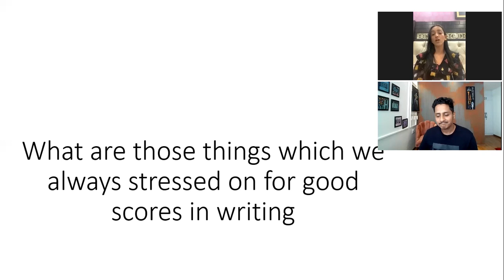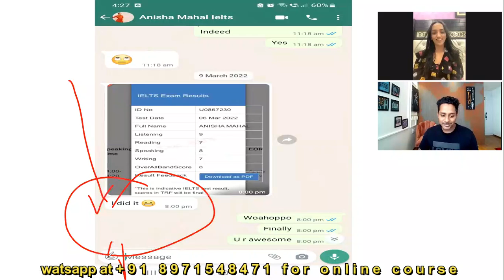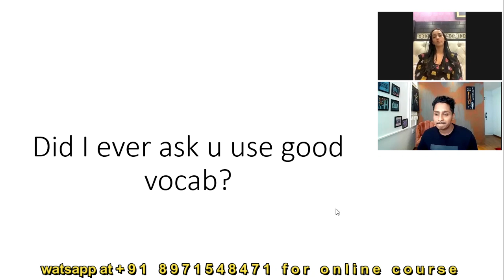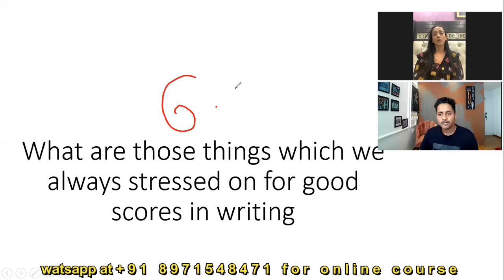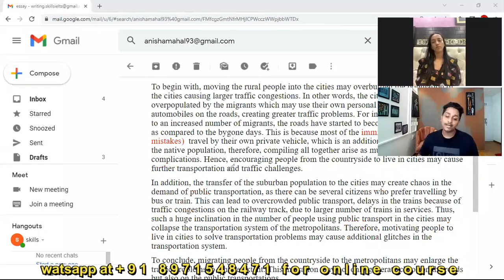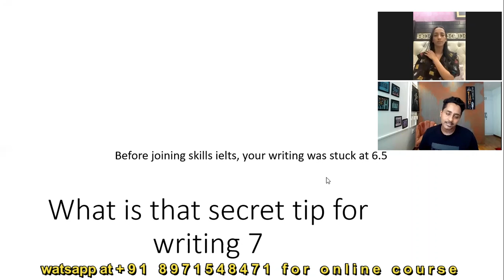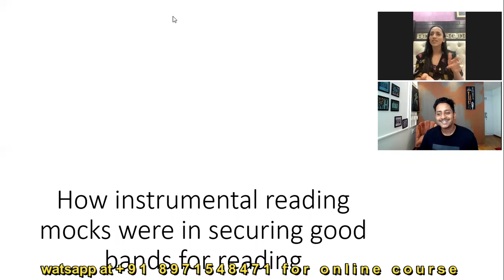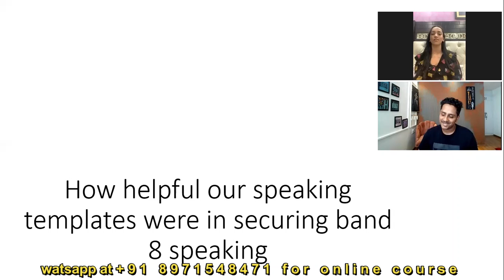IELTS : Overall 8 | Anisha shares her TRUE Experience | Success story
In this video, our PTE and IELTS expert  Nakul gowda interviews our student Anisha mahal about her success story of overall 8

for online coaching , kindly reach out to

or
watsapp us at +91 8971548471

link for the previous videos writing about modals, nominalization and tenses are here